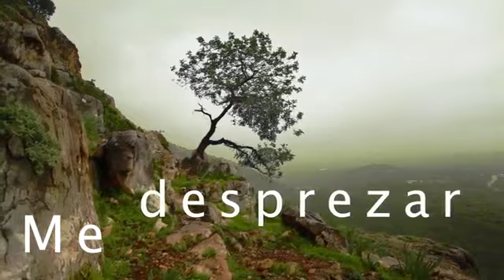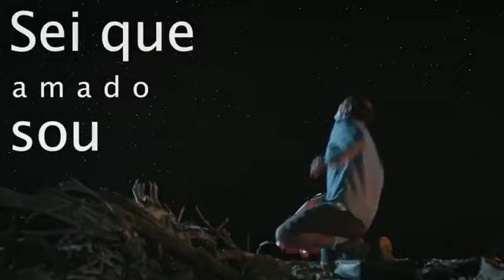FORTE SOU - Banda Universos - Música Oficial 2019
Atribuição a banda universos